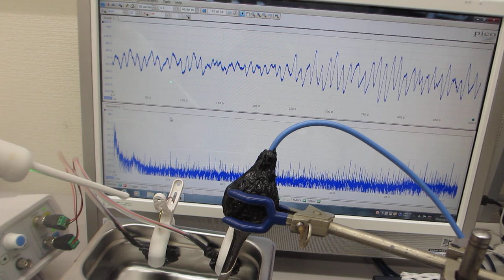メガヘルツの超音波洗浄技術－超音波歯ブラシ（１３０Ｈｚと１．６ＭＨｚ）を利用した洗浄方法－（超音波システム研究所）